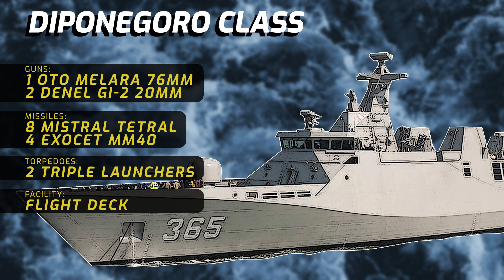SIGMA Class, Indonesian Navy First Modern Vessel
SIGMA class, Indonesian Navy (TNI AL) first modern vessel. Today we're talking about SIGMA class vessel in the Indonesian Navy fleet. This ship is the first modern ship of the Indonesian Navy, entering the 21st century. Two class of ships currently in service with the Indonesian Navy, SIGMA 9113 Diponegoro Class corvette, and SIGMA PKR 10514 Martadinata Class frigates. We're gonna look at their specification, features, and more.

TIMESTAMP
0:00 Intro
0:41 Indonesian Navy Overview
1:28 Diponegoro Class Corvette
3:22 Martadinata Class Frigates
5:34 What is SIGMA?
7:09 Personal Opinion
8:28 Closing